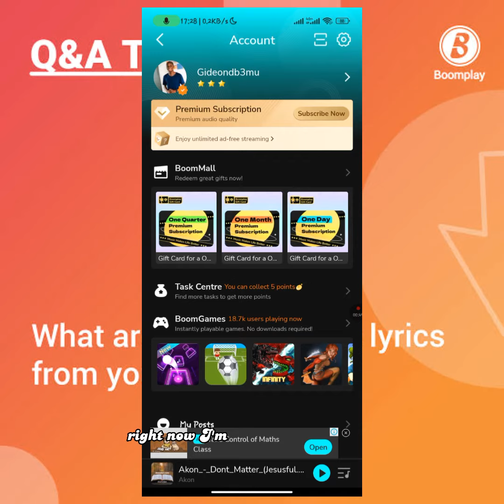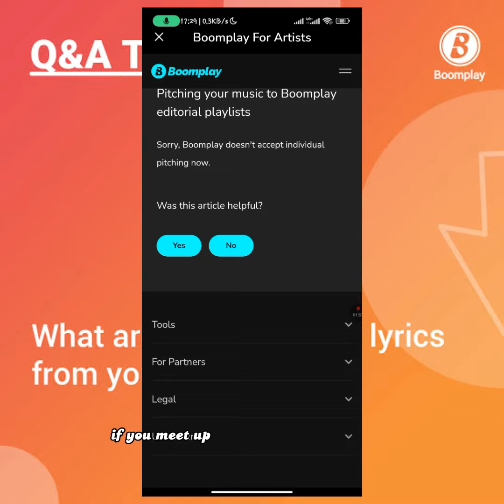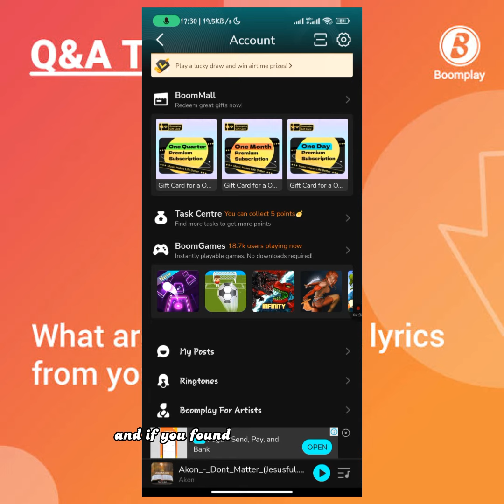Boomplay Update you should be Aware Off Music Artistes (Must watch)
Boomplay music playlisting has helped a lot of music artists to generate incomes from their music along with a lot of fanbase.
We hope this feature comes back in the future in Boomplay.